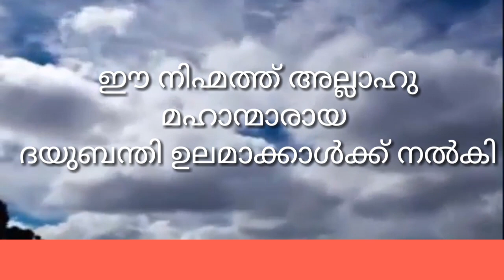Moulana Peer Zulfikar Naqshabandi (db)/തബ്‌ലീഗ് ജമാഅത്ത്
Short clip/thableeg jamath